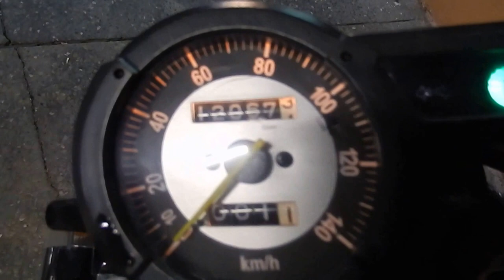B6393 YAMAHA TRICKER